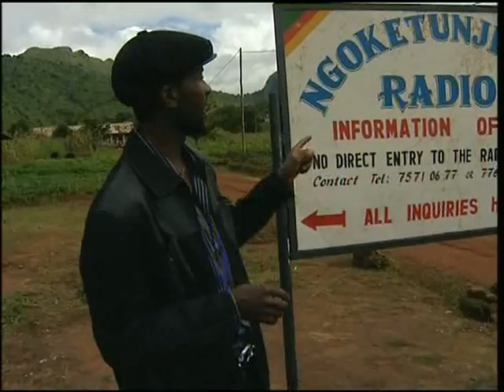Kingdom of Babungo pt 4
Images of Babungo culture presented by Jimla Nene Shadzeka